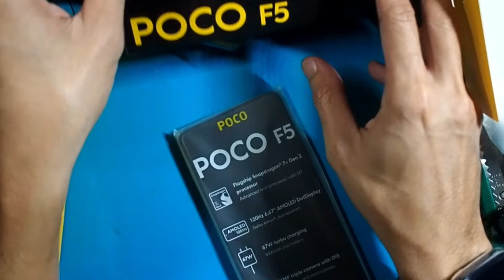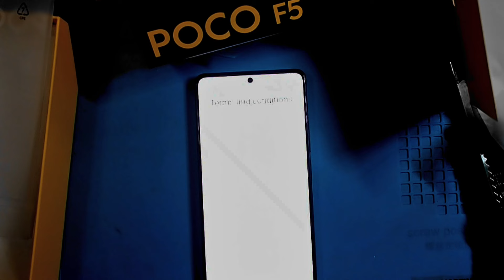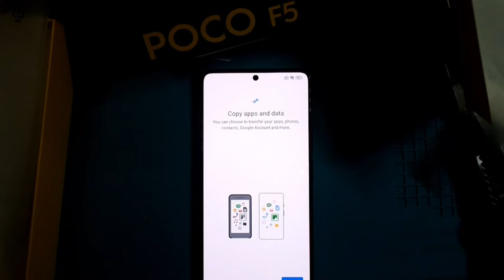POCO F5 5G Unboxing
Black
12GB + 8GB RAM
256GB ROM

Audio:
Snow & Slow

Artist:
Shohei Yamaki